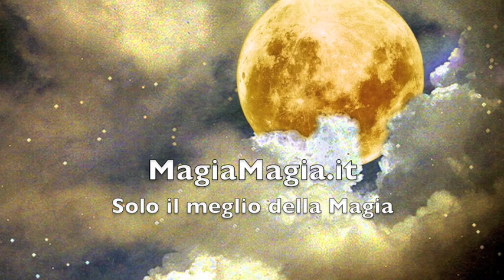Monete nel tubo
4 monete passano attraverso un tubo, magia giochi di prestigio magic coin penetration